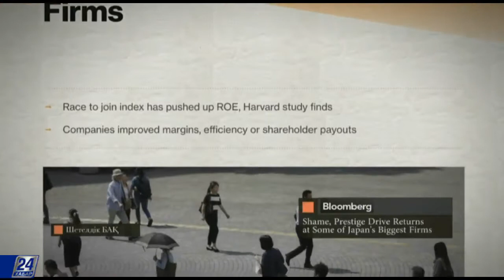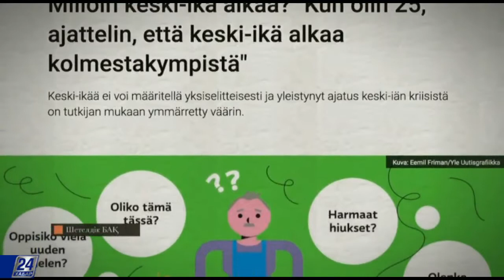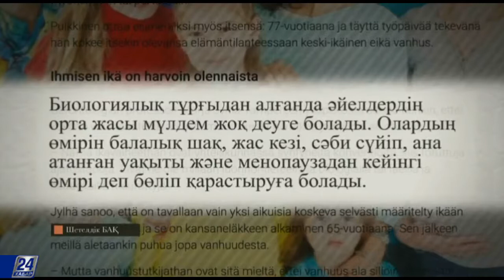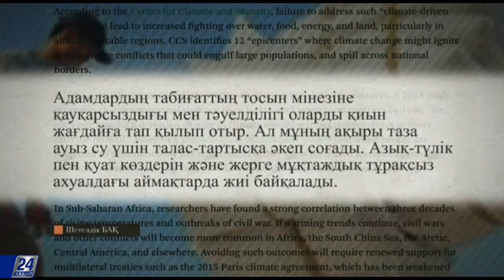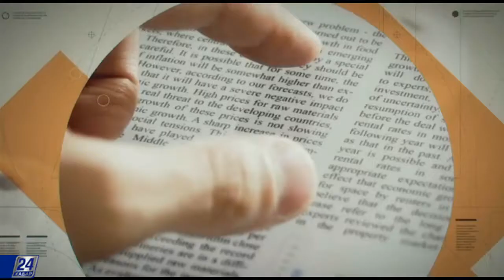Шетелдік БАҚ: шолу және талдау. Адамның орта жасы қай кез?